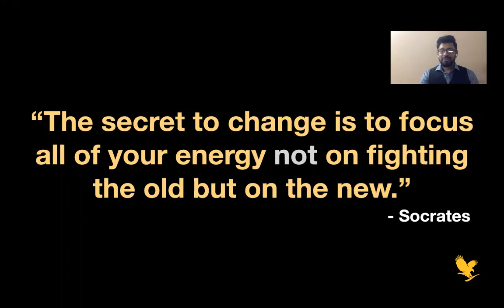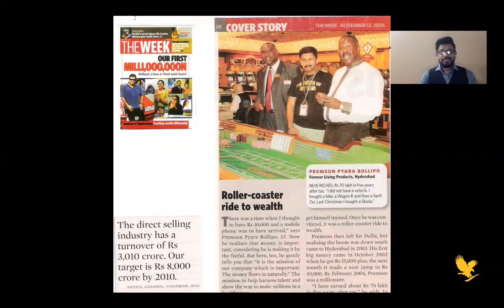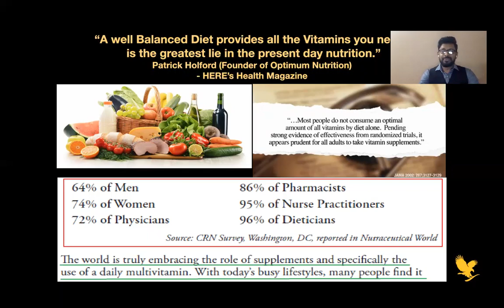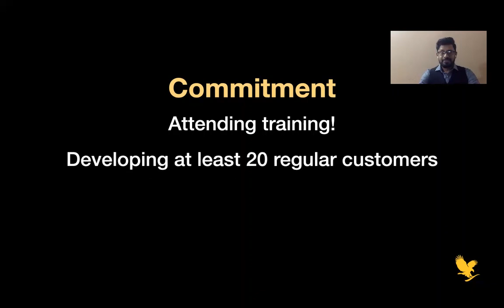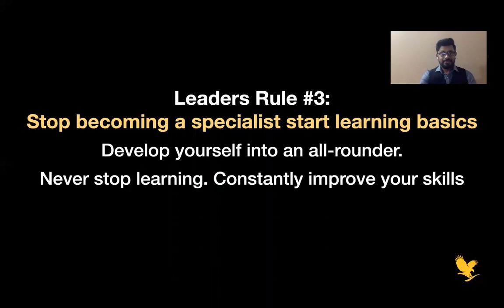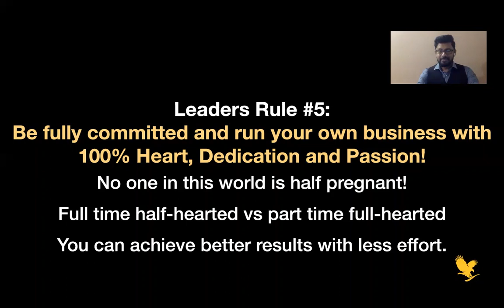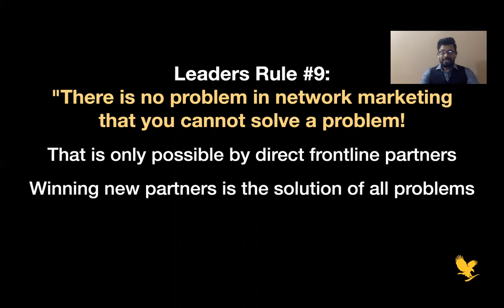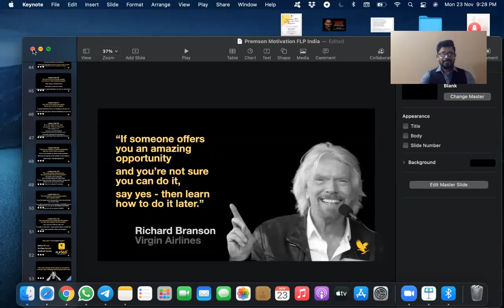Motivational - Premson B | Forever Living India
The secret to change is to focus all your energy on your goals.